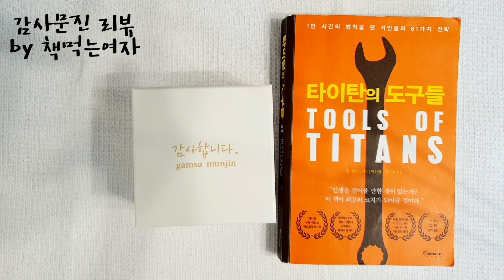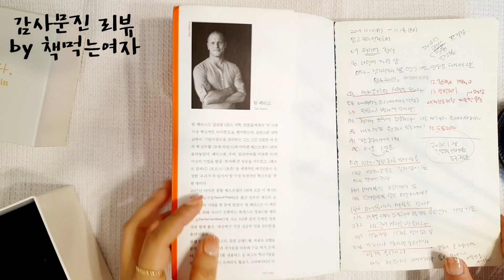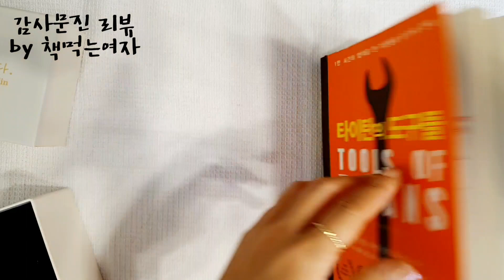👉문구류 & 선물용 추천! 감사 문진 paperweight 책문진 책누르개 독서아이템 추천해요 by 책먹는여자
감사문진 구입하러 가는 곳

 Book Paperweight Book Presser Reading Item Recommended by Woman Eating a Book